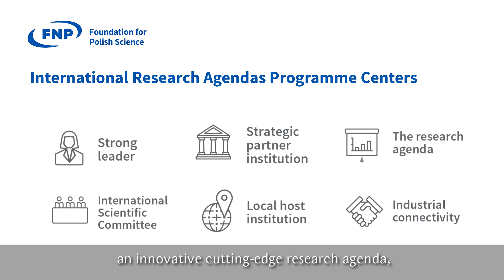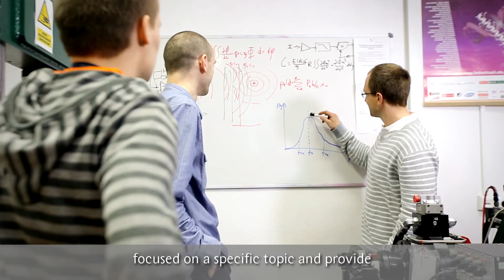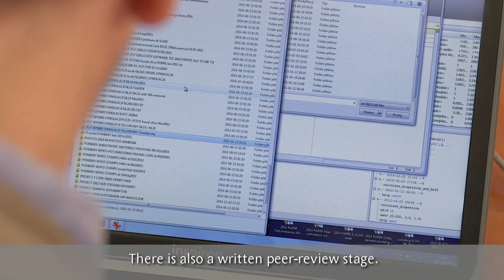International Research Agendas Programme: what is it?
The International Research Agendas programme (IRAP) is and EU-funded project aimed at creating world-class centres of excellence in Poland, autonomous and specialized in a well-defined field. The project is implemented by the Foundation for Polish Science , the largest non-profit organization in Poland dedicated solely to the development of science.
A successful application will involve a co-applicant responsible for setting up the institution and support from local infrastructure. Cooperation with a leading international centre in the field is required.

WHAT YOU CAN GET:
• An independent leadership position
• The opportunity to hire the best staff
• A budget of more than EUR 8 million for 5 to 7 research teams for 5 years, with the possibility of extension
• Competitive salaries
• Flexible contract (part-time employment).

THE IDEAL APPLICANT WILL BE:
• An experienced or highly experienced scientist with an international reputation for innovative applied research
• A visionary leader with well-developed managerial skills.

The funding is offered through a competition applying a strict international peer-review procedure.

Upcoming application deadlines: 30 June 2017, 20 December 2017 and 30 June 2017.